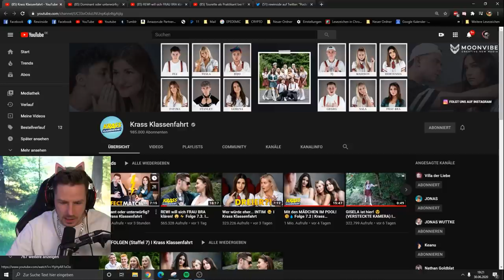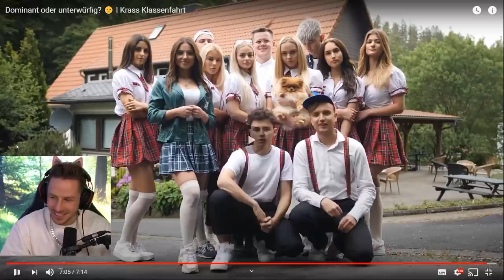Rewi und Frau Bra im Interview? Passen sie doch nicht gut zusammen?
Reaktion auf Dominant oder unterwürfig? 🤨 I Sie passen doch nicht gut zusammen?